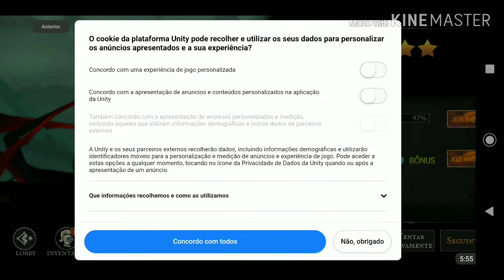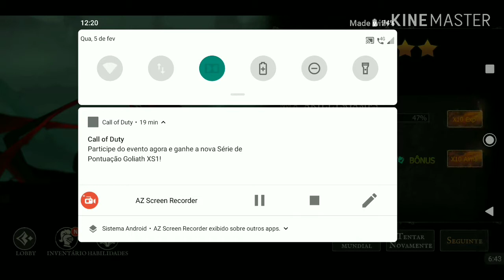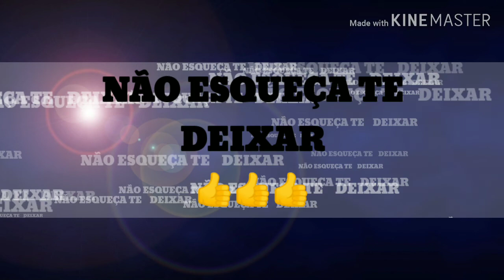Shadow of Death - Conseguimos uma espada melhor e já vamos testa-la #04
HORÁRIOS DOS VÍDEOS:
12:00hrs - GAMEPLAY'S VARIADAS